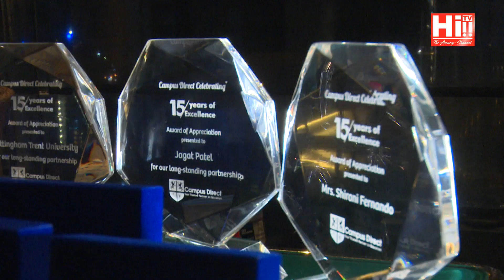Hi Event - Campus Direct(Celebration of 15 years Anniversary)